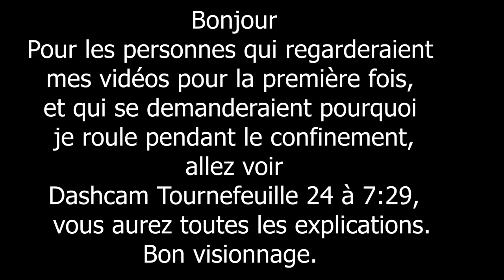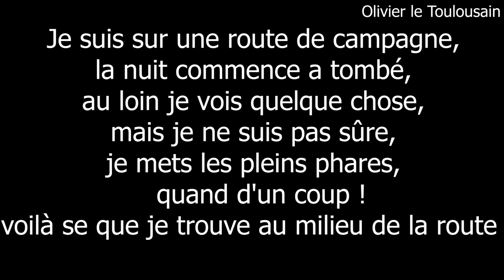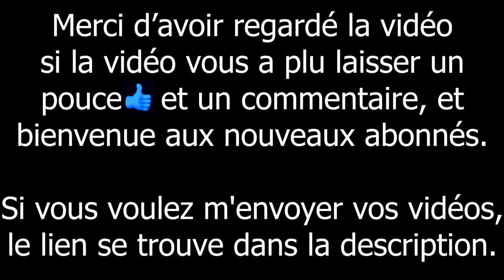Dashcam Tournefeuille 25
Logiciel vidéos: Adobe première pro CC 2020

Si vous avez des fichiers vidéo à m'envoyer, vous pouvez le faire à cette adresse